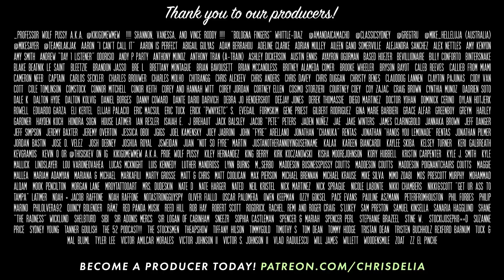Trick Or Splurt (277) | Congratulations Podcast with Chris D'Elia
👉 Thank you ShipStation! code: CONGRATS

It's the 277th episode of Congratulations! Today we discuss Tua's injury, Lizzo playing James Madison's crystal flute, the conservative dating app The Right Stuff, and Quiet Quitting.